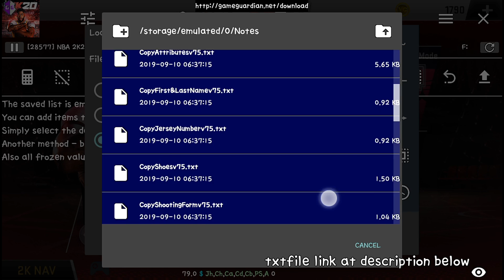COPY SHOOTING FORM SHOTBASE RELEASE TIMING NBA 2K20 v75 v77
If you're new to the Gameguardian watch this first

Team Id for 7B0
76ers = 0         Mavericks = 15
Bucks = 1         Nets = 16
Bulls = 2          Nuggets = 17
Cavaliers = 3        Pacers = 18
Celtics = 4         Pelicans = 19
Clippers = 5        Pistons = 20
Grizzlies = 6        Raptors = 21
Hawks = 7         Rockets = 22
Miami = 8          Spurs = 23
Hornets = 9        Suns = 24
Jazz = 10         Thunder = 25
Kings = 11         Timberwolves = 26
Knicks = 12        Trail Blazers = 27
Lakers = 13        Warriors = 28
Magic = 14         Wizards = 29